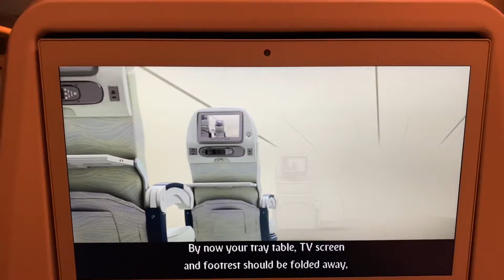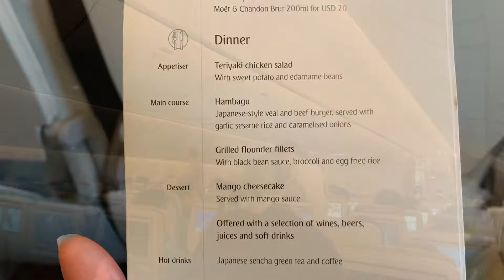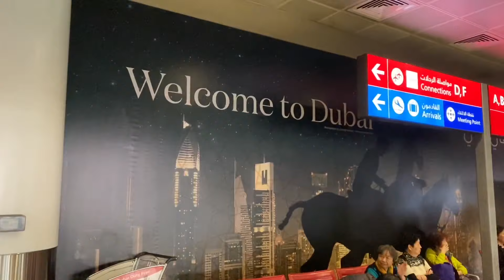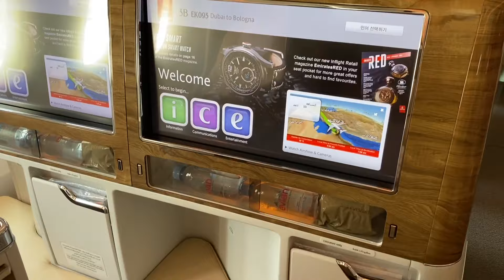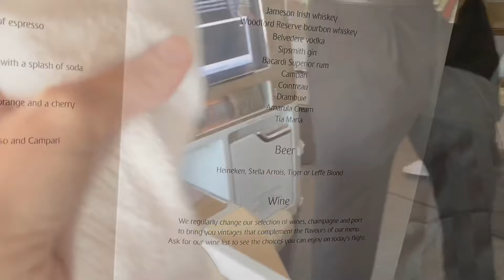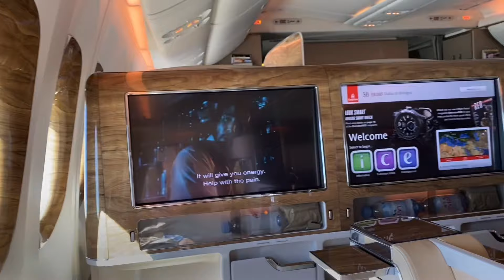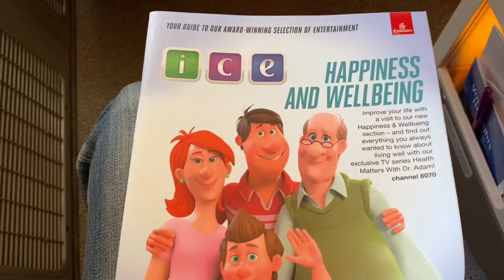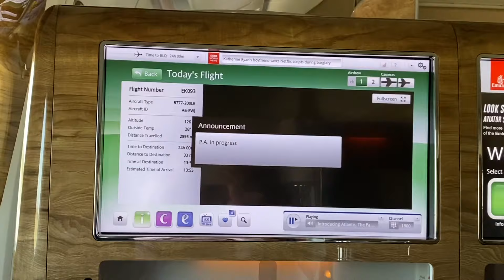Emirates Economy Class on Boeing 777-300 vs Business Class on Boeing 777-200 LR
As promised here is the video of my flights on Emirates in economy and business class.

Tokyo→Dudai is in economy class, flight EK313 on BOEING777-300.

Dubai→Bologna is in business class, flight EF93 on BOEING777-200LR.

I did not get a pyjama on the business class but I guess it is normal as it was a day flight?

Here is what you will see in this video:

7:30 Boeing 777-300 take off from Haneda airport
10:20 economy dinner
12:12 restroom tour
14:15 descent to Dubai
15:35 landing of the Boeing 777-300 at Dubai airport
17:26 transit in Dubai
21:35 boarding the business class of the Boeing 777-200LR
25:25 business class wine list
30:00 film selection
30:29 business class lavatory
31:10 departing scenes
31:49 Boeing 777-200 LR take off
36:00 business class snacks
37:55 apéritif time
39:42 connecting to the free WIFI
40:30 business class meal and drinks
45:50 unboarding the Boeing 777-200 LR